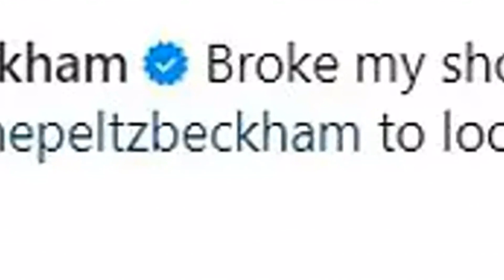Brooklyn Beckham breaks his shoulder as he pays tribute to his loving wife Nicola Peltz in a snap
Brooklyn Beckham breaks his shoulder as he pays tribute to his loving wife Nicola Peltz in a snap from his hospital bed